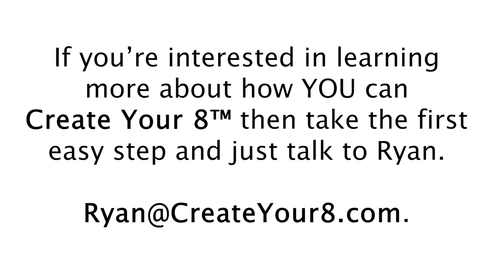The Cut The Crap Show #164 - Pig Headed Determination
Kicking off a new iteration for the Cut the Crap Show!

A golden nugget from Chet Holmes' The Ultimate Sales Machine is the idea of Pig Headed Determination.